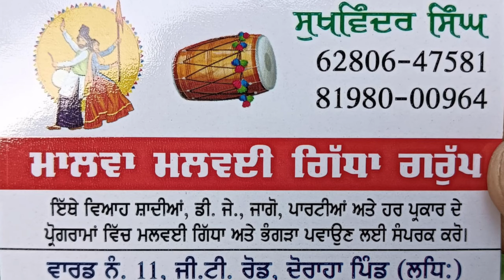Celebration of Teej festival in Doraha | Prince Punjabi Traveller 🥁🎺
Teeyan Teej Diyan, often referred to as "Teej," is a vibrant and joyous Punjabi festival celebrated predominantly by women in the northern regions of India, particularly Punjab, Haryana, and Rajasthan. The festival usually falls in the months of July or August, marking the onset of the monsoon season.

During Teeyan Teej Diyan, women don colorful traditional attire, which includes vibrant Punjabi suits, bangles, and intricate mehndi (henna) designs on their hands. The festivities typically span over a few days and are characterized by lively singing, dancing, and cultural performances. Women gather to perform traditional folk dances, such as the Giddha, accompanied by the beat of the dhol (drum).

A significant element of the festival is the fasting undertaken by married women to pray for the well-being and longevity of their husbands. On this day, women do not consume food or water until they perform the rituals associated with the festival. After offering prayers and performing ceremonies, they break their fast with a sumptuous feast that includes various traditional delicacies.

Teeyan Teej Diyan is not only a celebration of the bond between married couples but also a time for women to come together, express their solidarity, and revel in the rich cultural heritage of the region. The festival showcases the spirit of joy, unity, and the essence of womanhood in Punjabi culture.